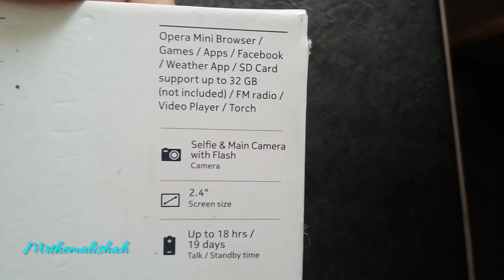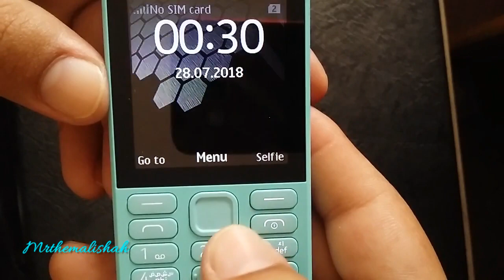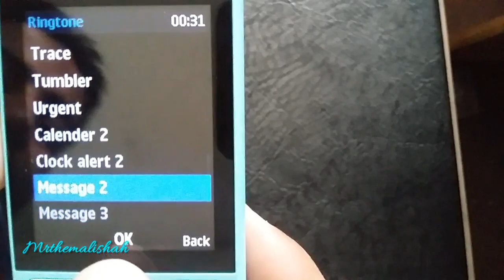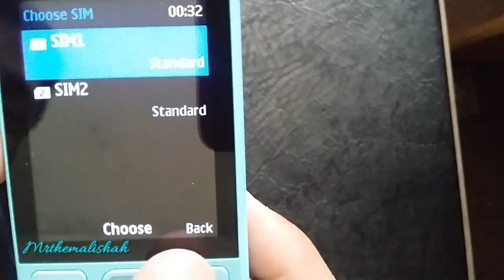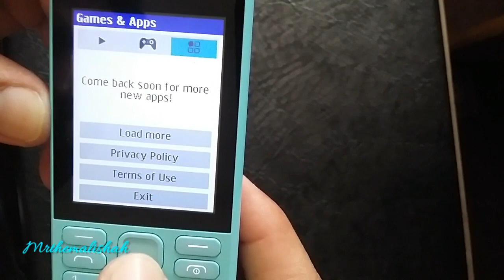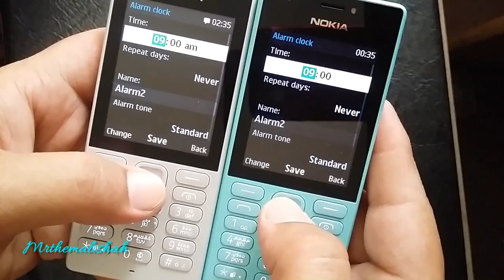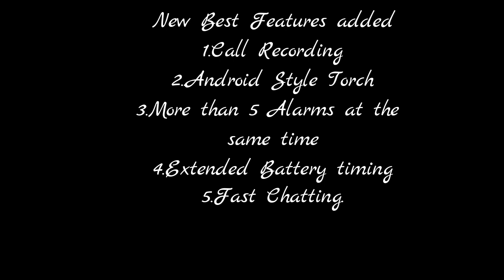Nokia 216 Blue Unboxing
Nokia 216 Dual SIM. The new Nokia 216 Dual Sim combines great entertainment features and modern online experiences with an instantly recognizable and familiar user experience. the 2.4″ screen is great for internet browsing, taking and viewing pictures, playing videos and gaming.